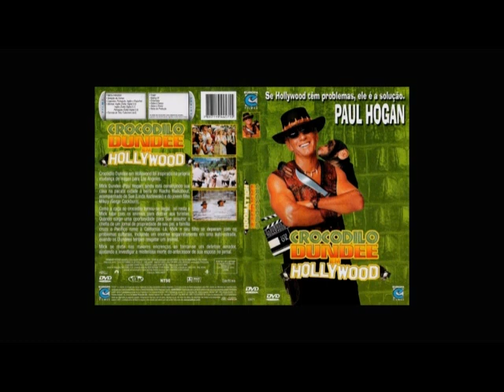Cineview - Telecine Premium :: 25/05/2001 [[ Somente Áudio ]]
** Alguns trechos estão com o áudio bem ruim, peço desculpas desde já.

1. Apoio Volkswagen Bora
2. Maratona Star Wars
3. Cineview - apresentação de Renata Boldrini
4. 10+ - Maiores Bilheterias No Brasil: 15 Minutos, Mais Que o Acaso, Snatch - Porcos e Diamantes, Miss Simpatia, O Retorno Da Múmia
5. Ana Maria Bahiana comenta sobre o filme Crocodilo Dundee Em Hollywood em cartaz nos E.U.A.
6. Renata Boldrini comenta sobre a Maratona Star Wars na Rede Telecine
7. Chamada do filme Os Picaretas
8. Momento Star Wars (apoio Nova Chevrolet Zafira, Coca-Cola e SAP)

** SOMENTE ÁUDIO **
Explico:

Descobri por acaso em meu acervo pessoal de gravações em VHS que em algum momento o vídeo cassete que eu utilizava na época, que era Hi-Fi Estéreo, passou a não gravar o áudio Mono (e a cabeça de apagamento passou a não funcionar 100%), o que ocasionou um fato curioso: as gravações que eu fiz por cima de outras gravações antigas tinham ao mesmo tempo o áudio Hi-Fi da nova gravação e mantinham o áudio Mono do que havia sido gravado anteriormente na fita. Para acessar esse áudio mais antigo, basta apenas acionar o comando que alterna entre eles no controle remoto do aparelho que está reproduzindo a fita.

Entrei em uma nova máquina do tempo ao descobrir esses áudio de programas que eu gravei apenas para poder assistir depois (como era comum na época) e depois acabei gravando outros conteúdos que julguei mais importantes por cima. Venho resgatando pacientemente e fazendo algumas colagens desses conteúdos para poder, a partir de hoje, compartilhar com o mundo aqui no YouTube.

Uma explicação complementar para quem não sabe:

O vídeo cassete grava separadamente o áudio Mono a partir de uma cabeça específica e estática e o áudio Hi-Fi é gravado junto com as cabeças de vídeo que giram em altíssima velocidade no tambor. A cabeça de apagamento é uma outra também estática e é a primeira a ter contato com a fita. Como nesse caso ela passou a não funcionar em algumas gravações (junto com a que grava o áudio Mono) as gravações anteriores não foram alteradas e se mantiveram intactas. Como em alguns casos a cabeça de áudio Mono funcionou, acabaram surgindo gravações em que é possível ouvir 3 ou 4 conteúdos diferentes simultaneamente. Alguns ficam tão confusos que não dá nem pra descobrir do que se trata. Vou fazer essa trabalho de arqueologia e aos poucos compartilhar aqui no canal.